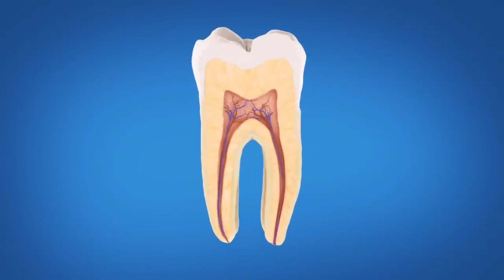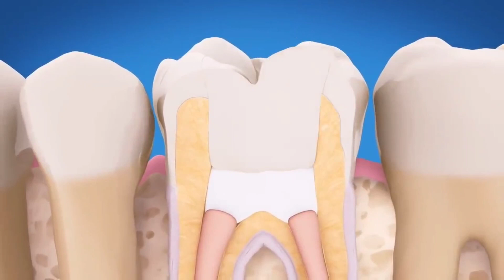Root Canal Treatment |.Dental clinic|dental care |Infected Root canal